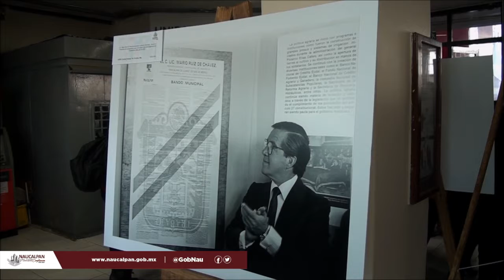Exposición Evolución Normativa de Naucalpan de Juárez Pasado y Presente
Inauguramos en el Palacio Municipal la exposición "Evolución Normativa de Naucalpan de Juárez Pasado y Presente". Consta de documentos y fotografías antiguas desde 1846 que dan cuenta de la historia de nuestro Municipio. Te invitamos a visitarla esta semana.